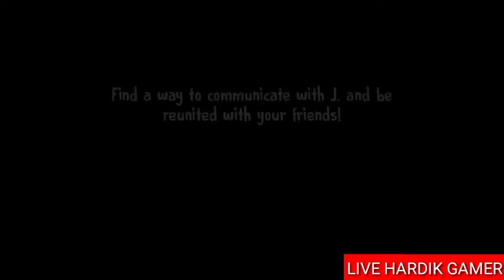ICE SCREAM 5 FULL GAMEPLAY